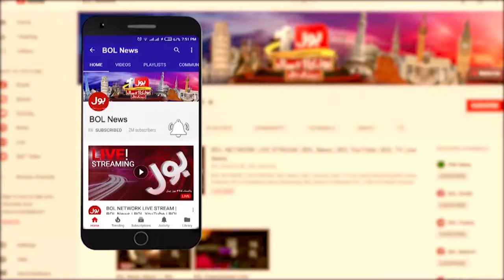Qazi Faez Esa Bold Statement | Chief Justice in Action | Breaking News